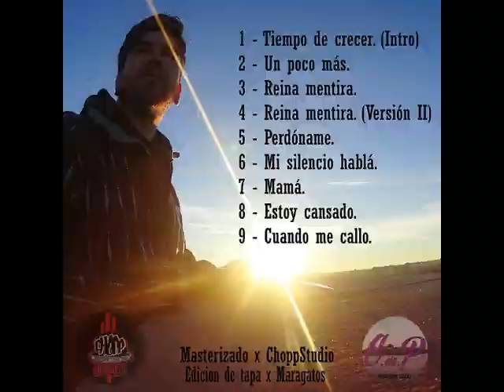06.Rithmiko - Mi Silencio Habla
Hecho en 2015